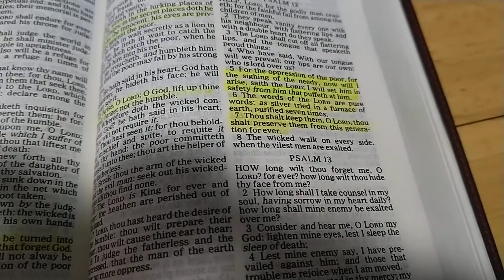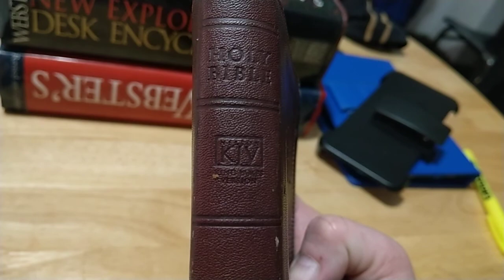God's Preserved Word